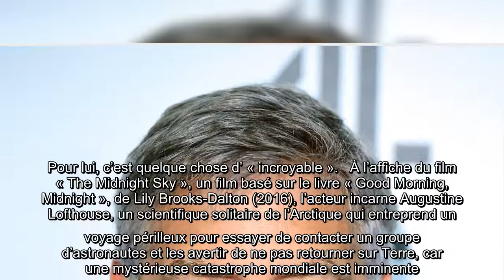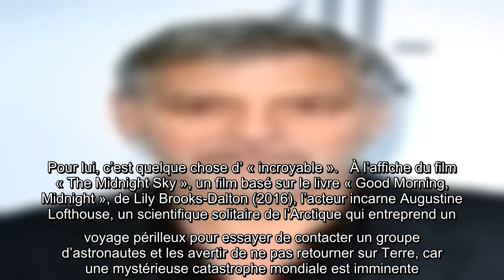« Amal a tout changé pour moi » les confidences de George Clooney sur sa famille